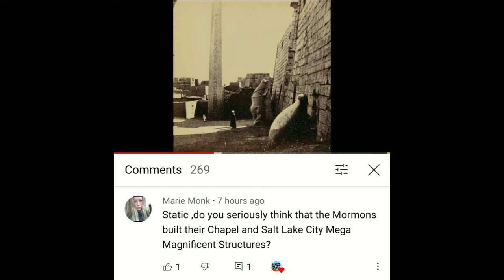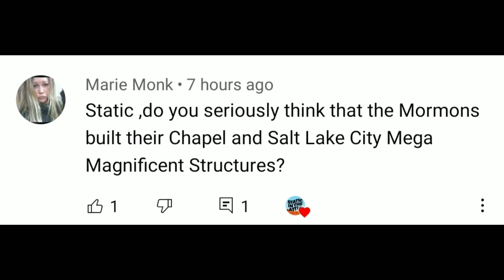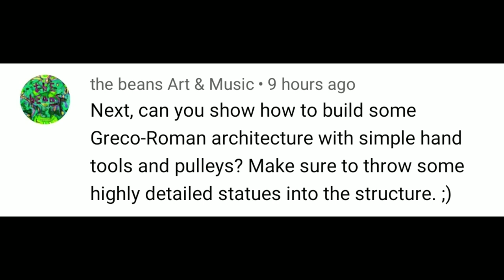Tartarian Architecture - Things we can't build today?